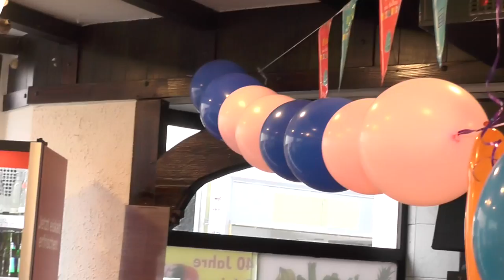ROJDEN DEN NA SEMAY KREFELD 17.09.2016